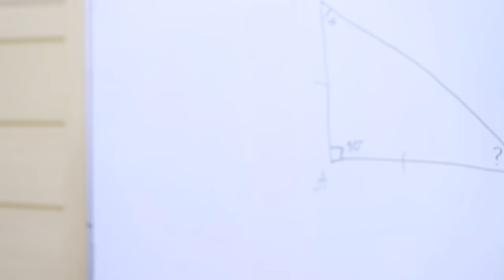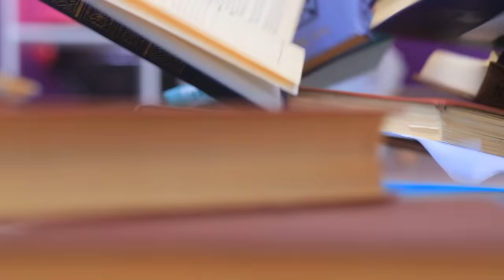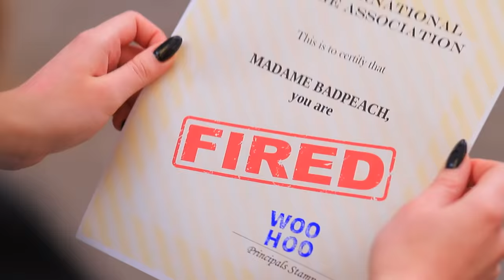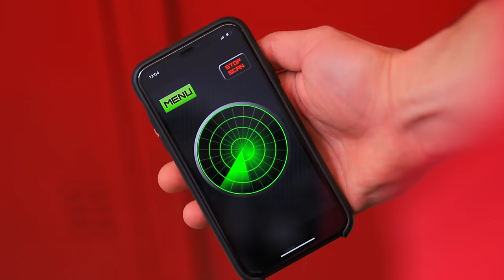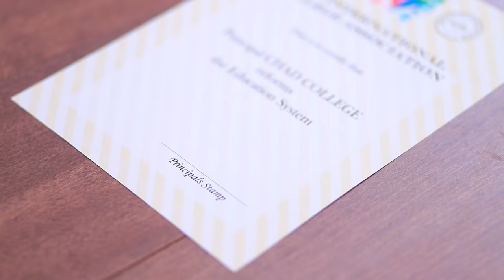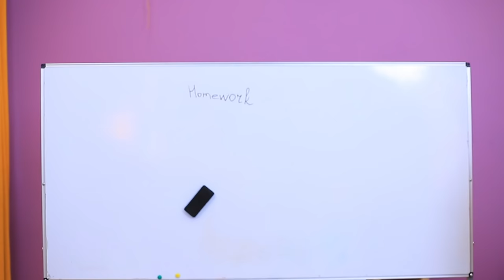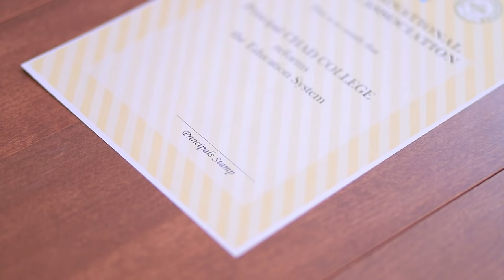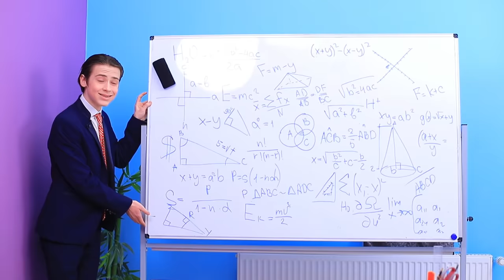अगर टीनएजर प्रिंसिपल होता / 12 मज़ेदार सिचुएशन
क्या आप प्रिंसिपल बनना चाहेंगे ? टास्क आसान नहीं है, पर, क्यों नहीं ? ज़रा सोचे. वूहू की नई वीडियो में देखें की अगर टीनएजर प्रिंसिपल हुआ तो पढ़ाई कैसे होगी !